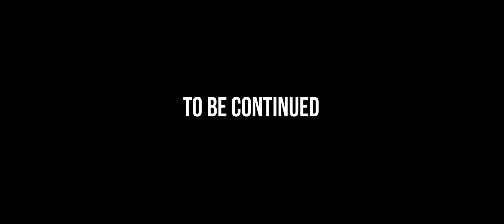GABS Beer - Part 2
We're going to GABS with an official beer! But what sort of Kronos are we going to make? Adsy has some thoughts.